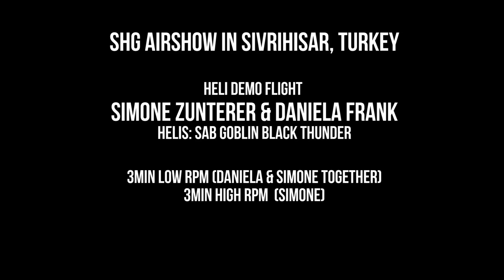SHG Funfly Sivrihisar // Heli Demo // Daniela Frank & Simone Zunterer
One of our demos at the SHG Funfly in Turkey (Sep 2017).
First Daniela and me do a 3min Low Rpm Demo together, followed by a 3Min solo flight with higher rpm from Simone.

Also I invite you to visit my heli blog (also available in english): firstlady1985.jimdo.com